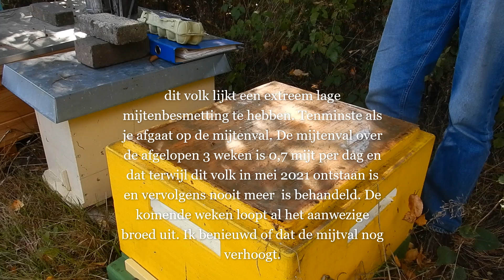Het vervangen van een koningin en uitleg over het verminderen van de mijtendruk